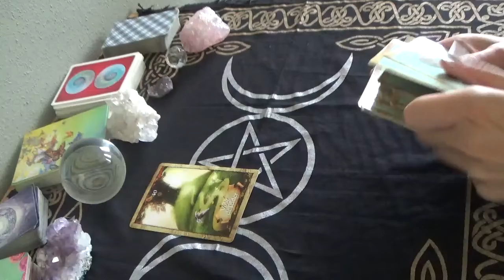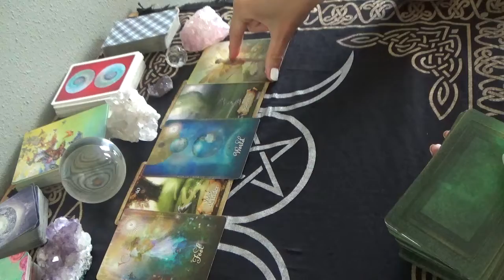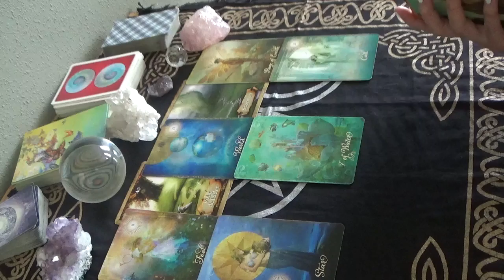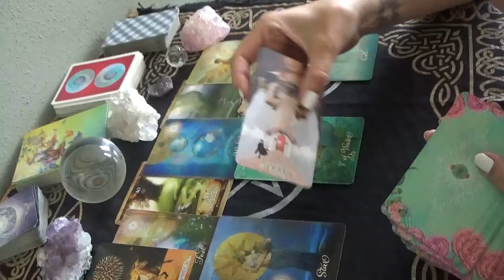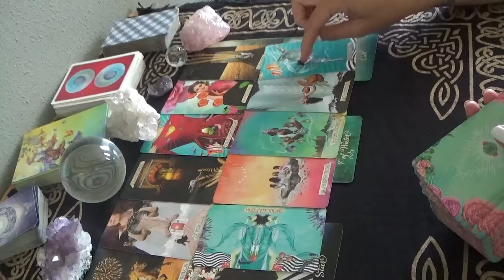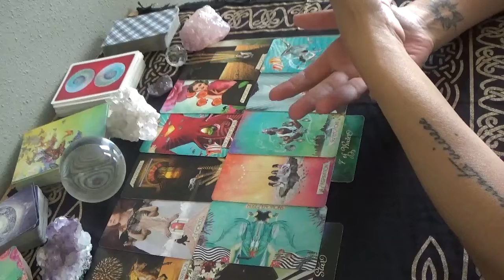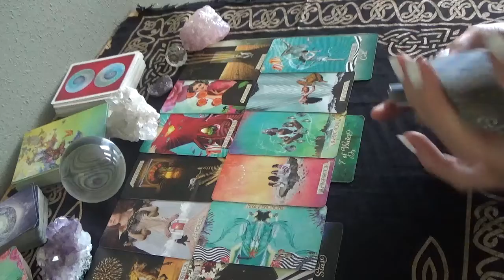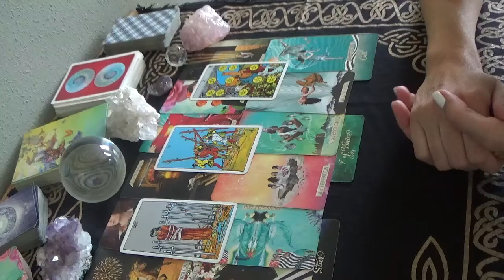Wat gaat er gebeuren de komende maand? Terugkeer van een geliefde. Gaat het werken? - Tarot Reading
NIEUW: Kijk voor het aanvragen van een persoonlijke reading op mijn Verlenging

Kijk voor het aanvragen van een persoonlijke reading op mijn